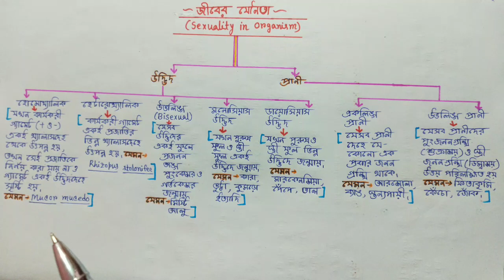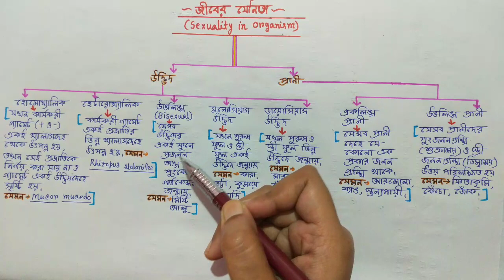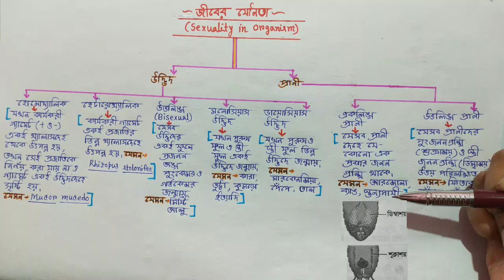Sexuality in Organisms | Class 12 Biology in Bangla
In this video I discuss about sexuality in organisms class 12 biology in bengali life science class bangla bisexual flower events of sexual reproduction class 12 biology chapter 1 in bengali reproduction in organisms in bengali sexuality in organisms class 12 wbchse biology class 12 in bengali wbchse class 12 biology chapter 1 in Bengali language in a very very easy manner.

Queries Solved :
1. Sexuality in organisms.
2. Bisexual flower.
3. যৌন জননের ঘটনাবলি।